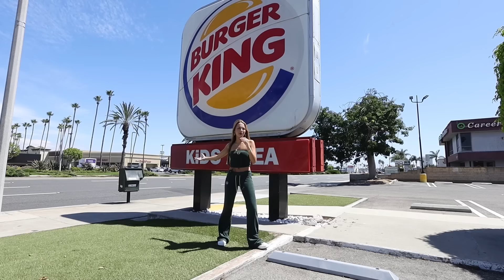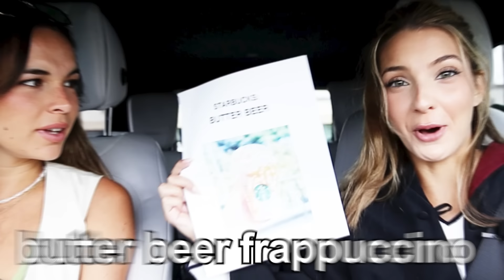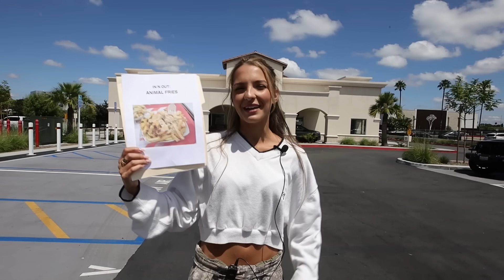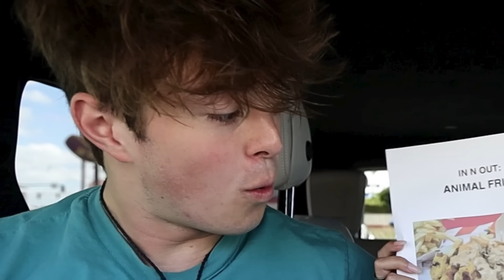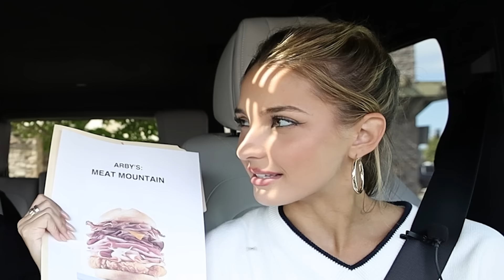EATING ONLY FAST FOOD ITEMS FOR 100 HOURS!!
If you see this comment your favorite fast food and why! Love you guys :)